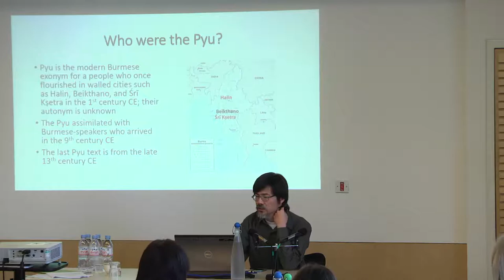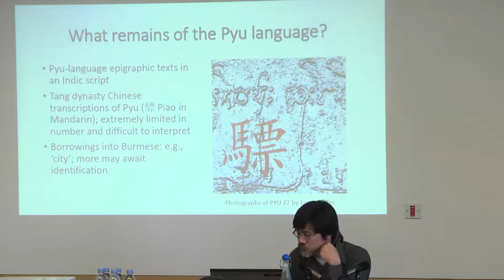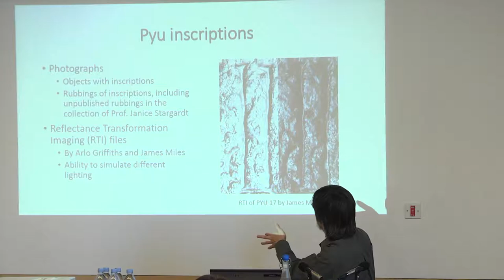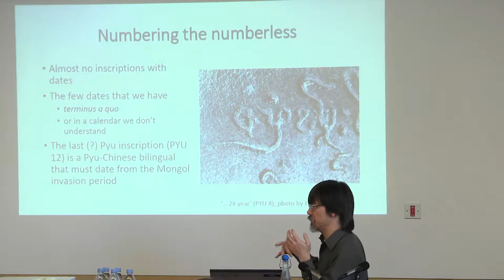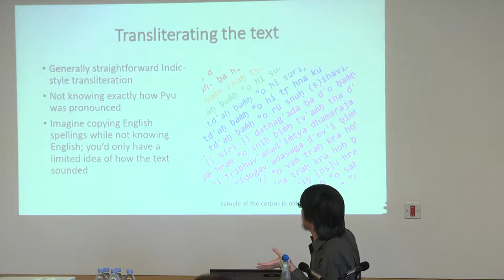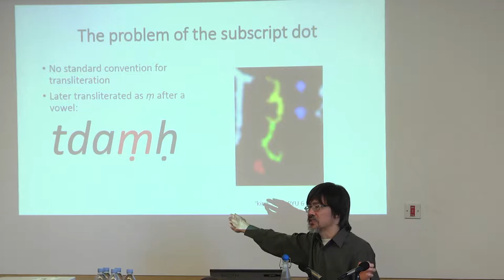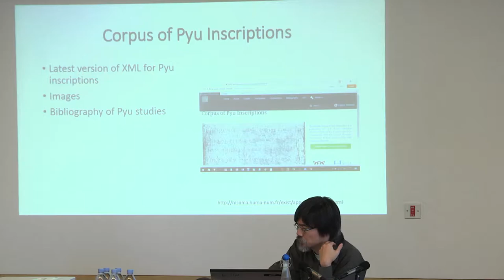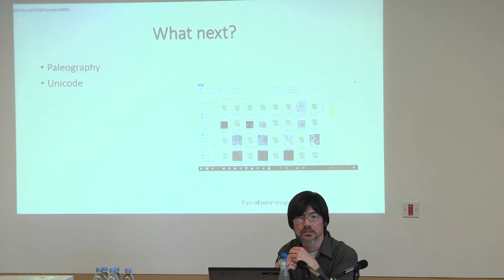Data management for the decipherment of the Pyu language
A talk given by Dr Marc Miyake (British Museum) at the conference 'Data Management in Asian Humanities and Social Sciences' as part of the ERC grant 'Beyond Boundaries' (13-14 November 2017, Friends House, Euston Rd).